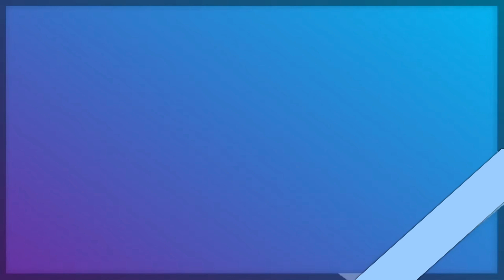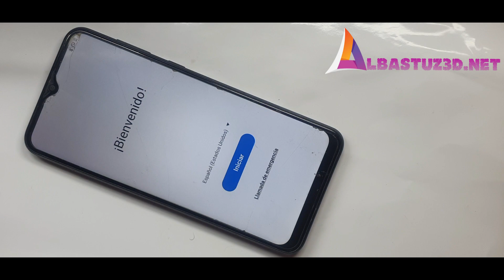Factory Reset Samsung Galaxy A03 Core Hard Reset Without PC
For Download Links Visit:
albastuz3d.net

or